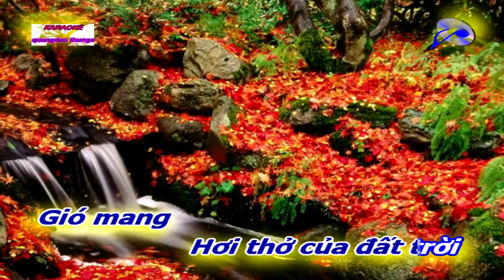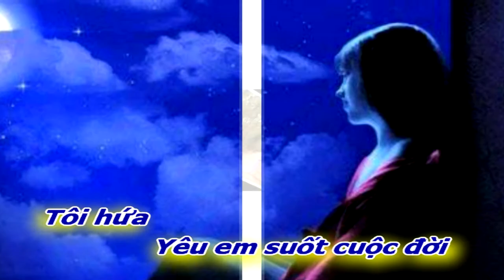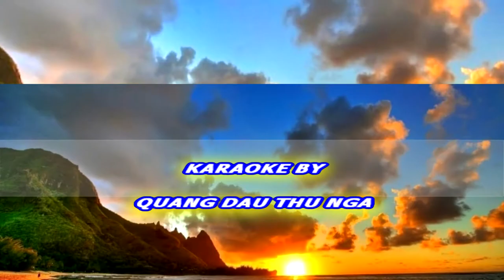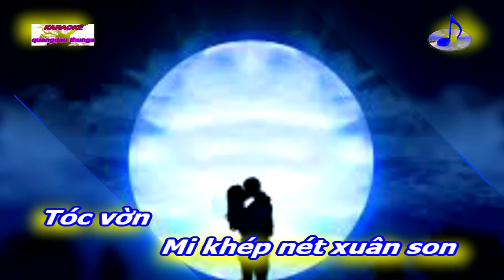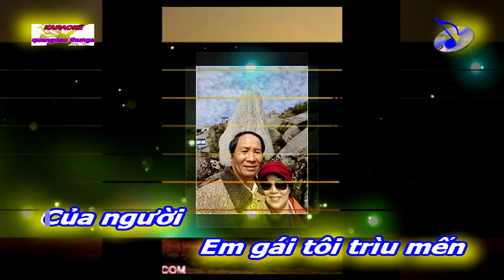[KARAOKE BEAT NAM]GIÓ XUÂN||NGUYỄN VĂN ĐỨC-VĨNH LỘC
HÁT CHÀO XUÂN MỚI
TÁC PHẨM:GIÓ XUÂN
LỜI:NGUYỄN VĂN ĐỨC
NHẠC:NS VĨNH LỘC